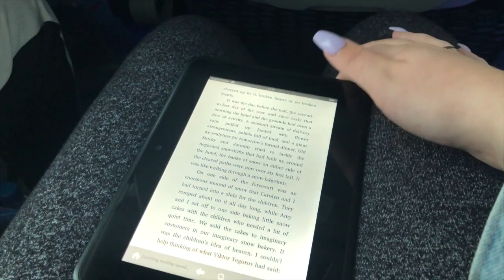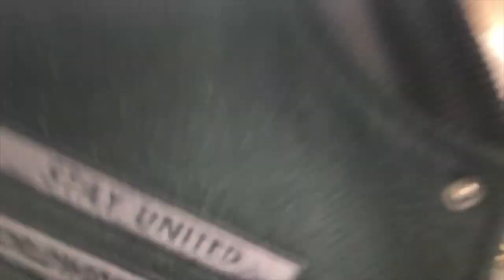weekend in madrid // study abroad 2021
my boyfriend and i took a weekend trip to madrid, and it was a much needed getaway. this video was filmed 30th april - 2nd may :)